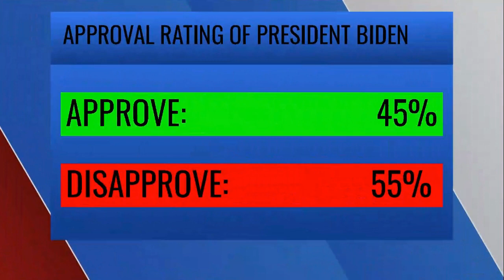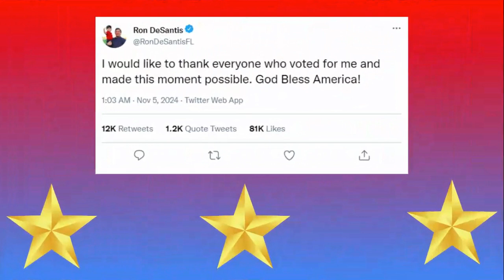Ron DeSantis vs Joe Biden | 2024 Full Election Night